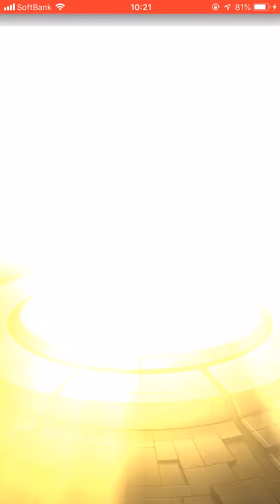【モンスト】2019/10月の初ゲ確定ガチャ10連引いてみた♪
2019/10月開催の初ゲ確定ガチャ10連引いてみた動画です(o´∀`)b
ここに来て、やっとおやゆび姫ゲットですw
なかなか当たりでした(о´∀`о)
皆さんは引かれましたか？😊